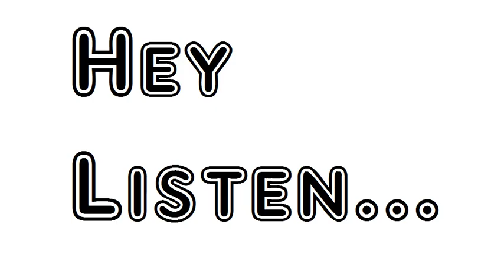Poem Stream And Sun At Glendalough William Butler Yeats